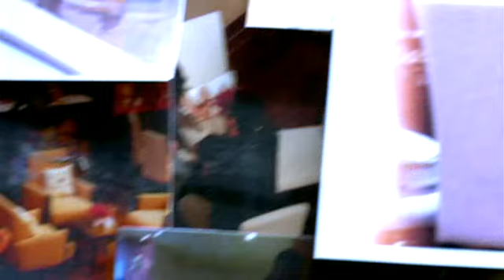My Ex 2009 SUBTITULADO parte10